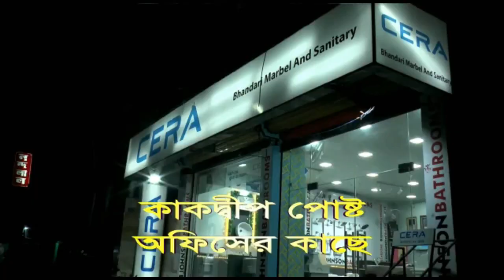ষাঁড়া-ষাঁড়ী কোটাল থেকে রক্ষা পাবে সাগর বাসী ।। Daily News ।। Breaking News ।। News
বিগত কৌশিকী অমাবস্যার নদীর জলোচ্ছ্বাস এর ফলে নদী বাঁধ ঝাঁপিয়ে বিভিন্ন জায়গায় গ্রামের মধ্যে নদীর জল প্রবেশ করে, গ্রামের চাষের জমি ও ঘরবাড়ি ক্ষতিগ্রস্ত হয়, সেই রূপ গঙ্গাসাগরের  একই রকম পরিস্থিতি লক্ষ্য করা গেছে। তবে গঙ্গাসাগরের বিধায়ক মাননীয় বঙ্কিম চন্দ্র হাজরা এই ভয়াবহ পরিস্থিতি মোকাবিলার জন্য নিজেই পায়ে হেঁটে এলাকা পরিদর্শন করেন এবং সঙ্গে সঙ্গে নদীর বাঁধ মেরামত এর ব্যবস্থা গ্রহণ করেন। ওই ভগ্নপ্রায় নদী বাঁধ গুলির স্থায়ী ও অস্থায়ী মেরামতের জন্য মাননীয় বিধায়ক কি জানালেন তা দেখাব সুন্দরবনগ্রীন নিউজ এর পর্দায়